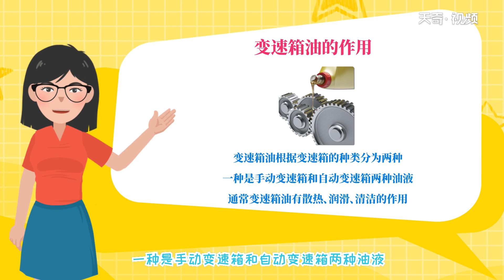變速箱油多久換一次 多久更換一次變速箱油